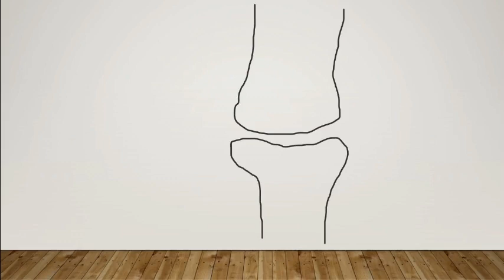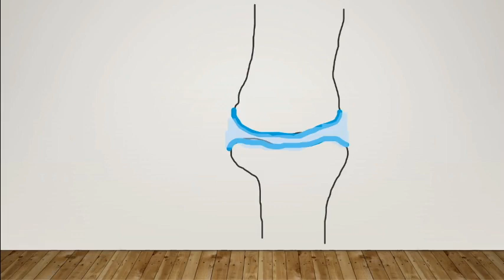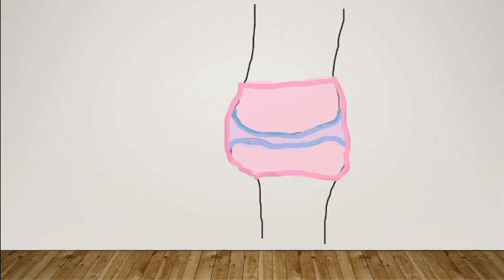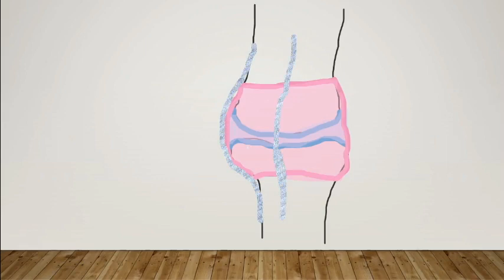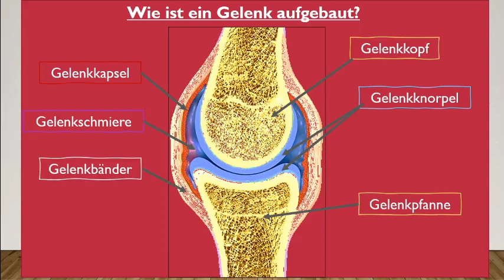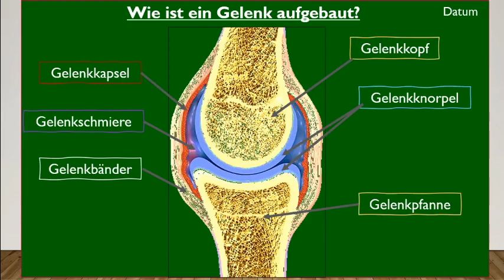Wie ist ein Gelenk aufgebaut?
Heute geht es nochmal um Gelenke. Es braucht einige Teile, damit so ein Gelenk richtig funktioniert!